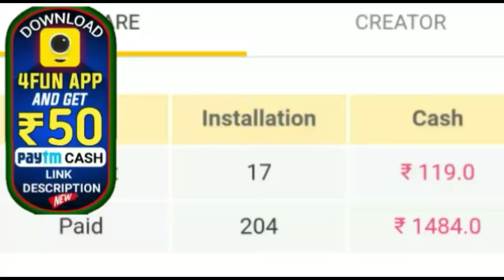ଆସିଲା ରାନୁଙ୍କୁ ନେଇ ବଡ଼ ଖବର ରାନୁଙ୍କୁ ମିଳିଲା ଆଉ ଏକ ବଡ଼ ସଫଳତା ଜଲ୍ଦି ଦେଖନ୍ତୁ by sl tv odia ।